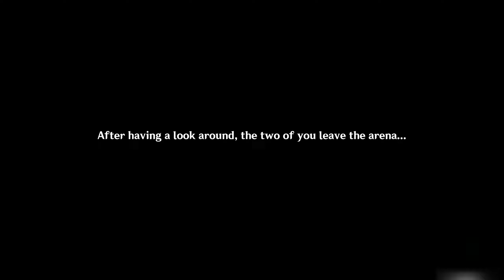Warrior's Spirit 2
Genshin Impact 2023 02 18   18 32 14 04